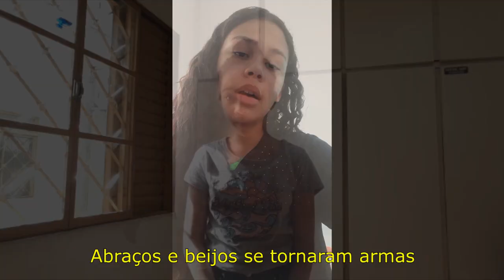Students' Message of Hope (Legendado PT-BR)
Atividade realizada pela Teacher Geisy e os Estudantes Mediadores ODS da EMEF Frei Francisco de Mont' Alverne de SP/Brasil para um curso do Imprensa Jovem em parceria com a UNESCO.